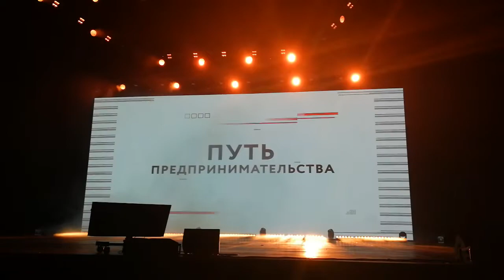Открытие форума для предпринимателей 💼 Мой бизнес, конгресс центр ЭКСПО, Екатеринбург 2019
Форум Мой бизнес в Екатеринбурге 🦈

🌐 ПОДДЕРЖАТЬ СОЗДАНИЕ НОВЫХ РОЛИКОВ

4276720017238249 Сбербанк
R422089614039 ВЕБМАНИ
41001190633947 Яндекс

Огромное спасибо каждому, кто помогает развивать данный канал 💕